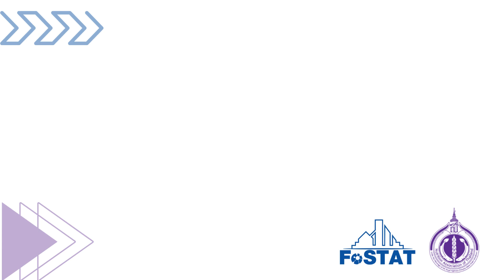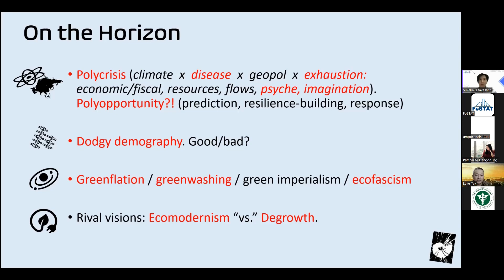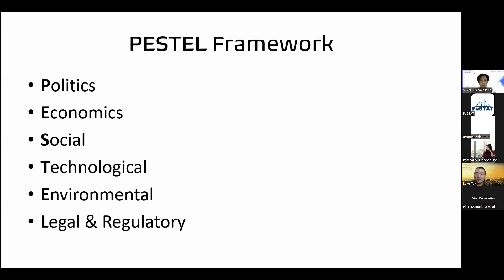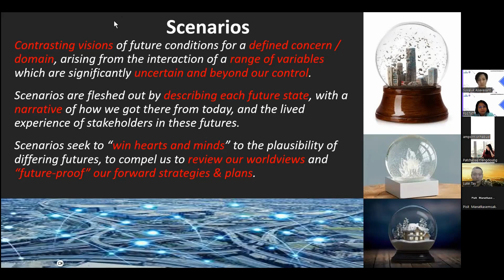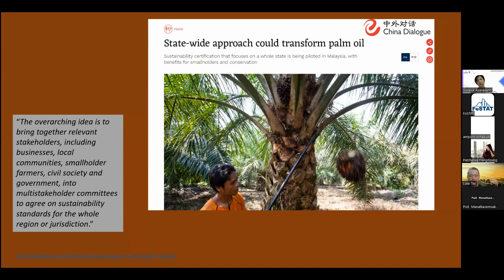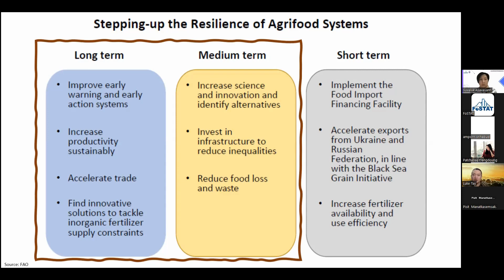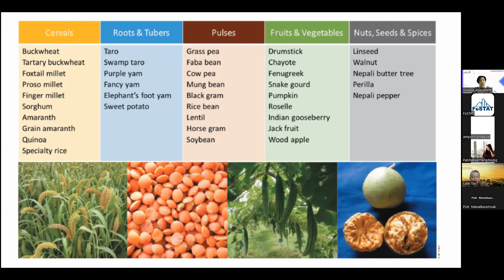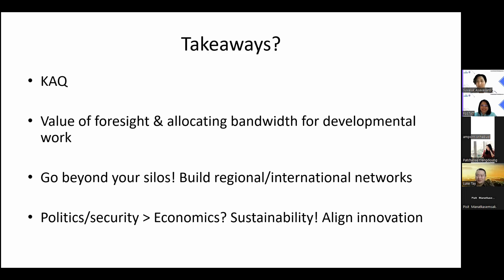Leadership Part2 5 SEP 2023